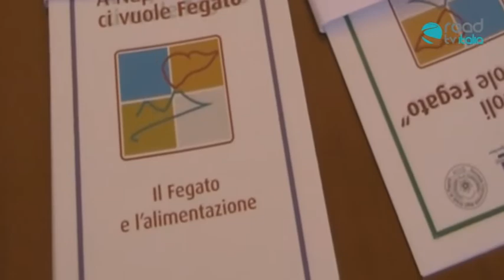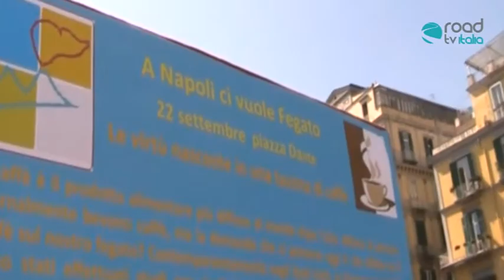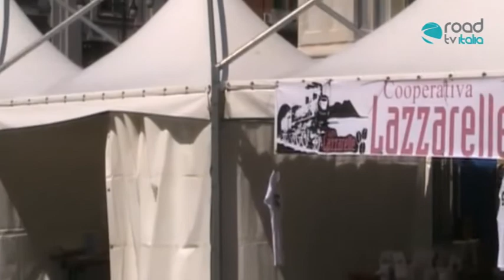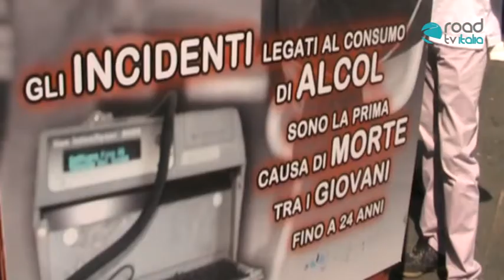A Napoli ci vuole fegato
'A Napoli ci vuole fegato': questo il titolo della manifestazione che si è tenuta a piazza Dante. Tanti gli stand presenti, tante le personalità che hanno offerto il loro contributo e la loro competenza alla realizzazione del progetto. Ma guardiamo le interviste realizzate dalla redazione di RoadtvItalia.

Seguici e partecipa al progetto "La Tv scende in strada" inviando i tuoi video a Road Tv Italia (invia il link del video a ) oppure vieni a trovarci sulla redazione on the road sul lungomare liberato.